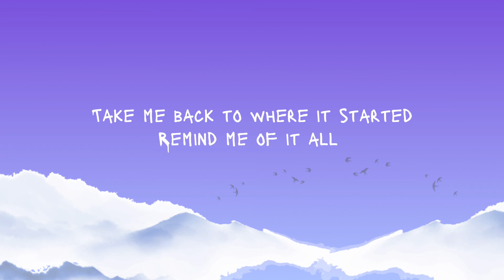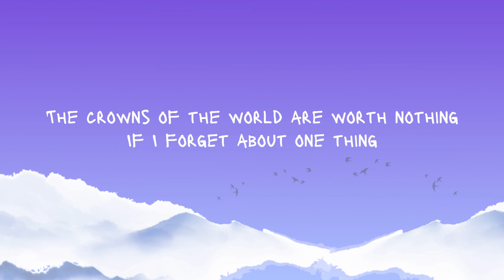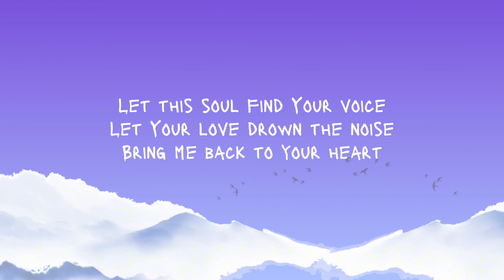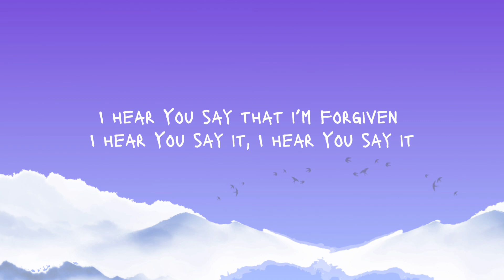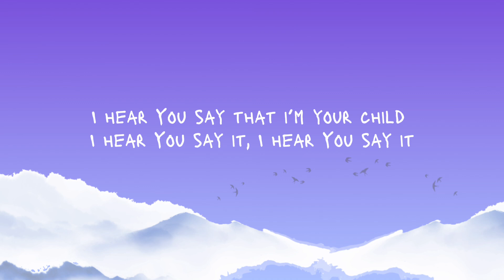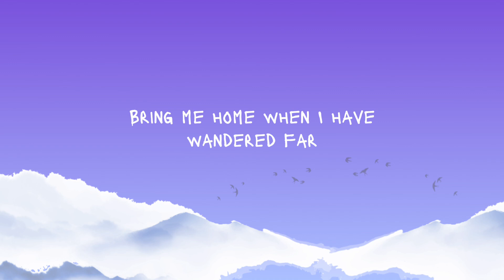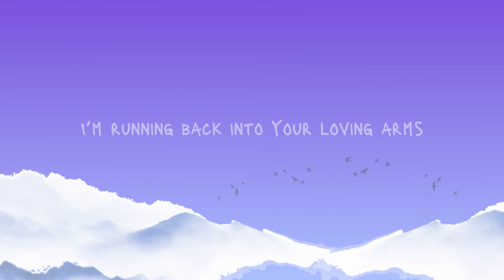Back To Your Heart + Yes I Believe | Victory Worship (Lyric Video).mp4